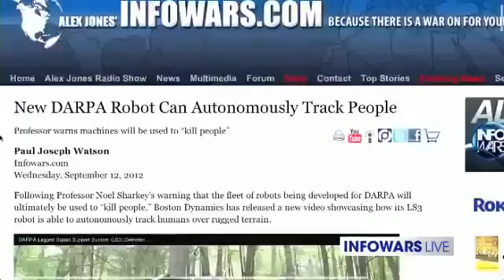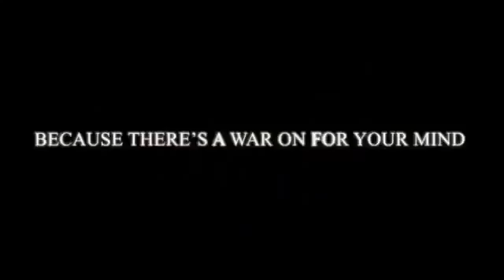[Robot Online 2015] DARPA's Killer ROBOT ARMY+ Rise of The Machines [HD]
A robot is a mechanical or virtual artificial agent, usually an electro-mechanical machine that is guided by a computer program or electronic circuitry. Robots can be autonomous or semi-autonomous and range from humanoids such as Honda's Advanced Step in Innovative Mobility (ASIMO) and TOSY's TOSY Ping Pong Playing Robot (TOPIO) to industrial robots, collectively programmed swarm robots, and even microscopic nano robots. By mimicking a lifelike appearance or automating movements, a robot may convey a sense of intelligence or thought of its own.

The branch of technology that deals with the design, construction, operation, and application of robots,[2] as well as computer systems for their control, sensory feedback, and information processing is robotics. These technologies deal with automated machines that can take the place of humans in dangerous environments or manufacturing processes, or resemble humans in appearance, behavior, and/or cognition. Many of today's robots are inspired by nature contributing to the field of bio-inspired robotics. These robots have also created a newer branch of robotics: Soft robotics.

From the time of ancient civilization there have been many accounts of user-configurable automated devices and even automata resembling animals and humans, designed primarily as entertainment. As mechanical techniques developed through the Industrial age, there appeared more practical applications such as automated machines, remote-control and wireless remote-control.

The word 'robot' was first used to denote fictional humanoid in a 1921 play R.U.R. by the Czech writer, Karel Čapek. Electronics evolved into the driving force of development with the advent of the first electronic autonomous robots created by William Grey Walter in Bristol, England in 1948. The first digital and programmable robot was invented by George Devol in 1954 and was named the Unimate. It was sold to General Motors in 1961 where it was used to lift pieces of hot metal from die casting machines at the Inland Fisher Guide Plant in the West Trenton section of Ewing Township, New Jersey.[3]

Robots have replaced humans[4] in the assistance of performing those repetitive and dangerous tasks which humans prefer not to do, or are unable to do due to size limitations, or even those such as in outer space or at the bottom of the sea where humans could not survive the extreme environments.

There are concerns about the increasing use of robots and their role in society. Robots are blamed for rising unemployment as they replace workers in increasing numbers of functions.[5] The use of robots in military combat raises ethical concerns. The possibilities of robot autonomy and potential repercussions have been addressed in fiction and may be a realistic concern in the future.